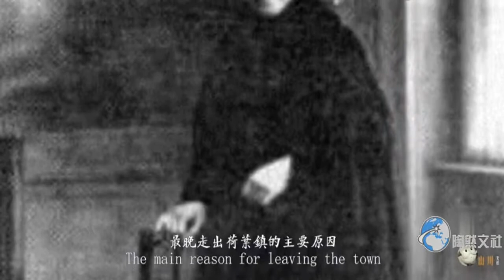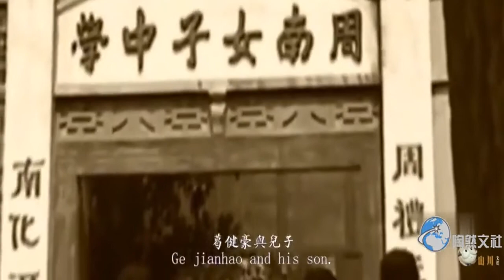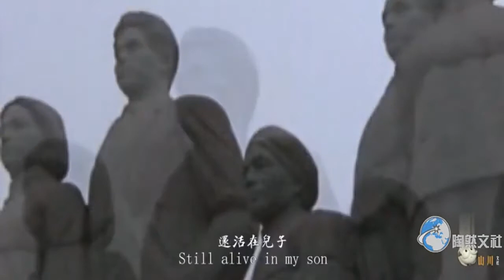百年前，從中國一小鎮走出了三位女性，聞名中國比很多男人都厲害